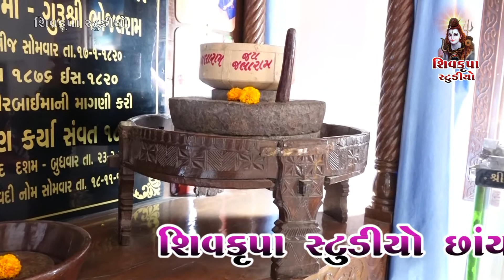04- Jay Jalaram || Prakashbhai Ruparel